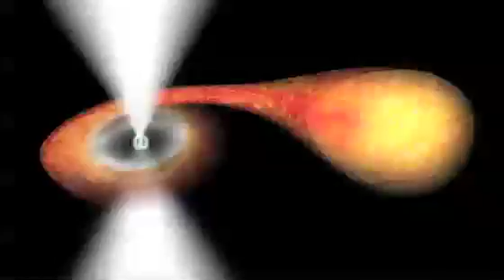Missing link pulsar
An international team of astronomers using CSIRO radio telescopes and other ground and space-based instruments has caught a small star called a pulsar undergoing a radical transformation, described today in the journal Nature.

"For the first time we see both X-rays and extremely fast radio pulses from the one pulsar. This is the first direct evidence of a pulsar changing from one kind of object into another - like a caterpillar turning into a butterfly, " said Dr Simon Johnston, Head of Astrophysics at CSIRO's Astronomy and Space Science division.

Credit: CSIRO